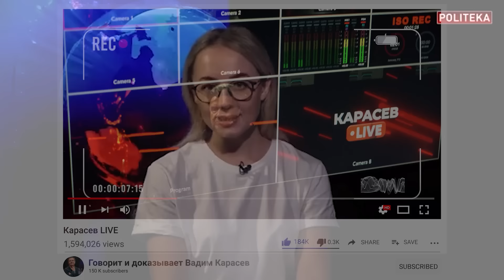Как переломить ход войны? 10 лет "Минска-1". Карасев Live